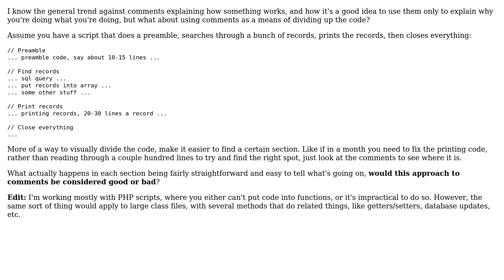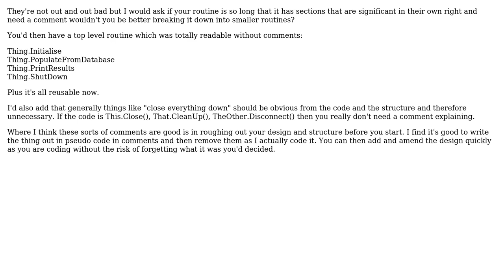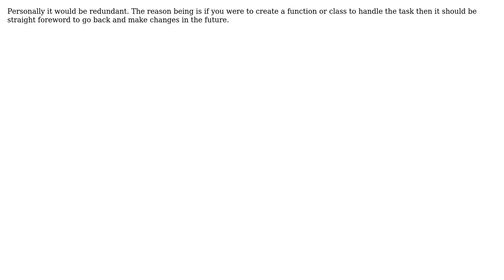Software Engineering: Divisional/Sectional comments, good or bad? (6 Solutions!!)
Software Engineering: Divisional/Sectional comments, good or bad?

With thanks & praise to God, and with thanks to the many people who have made this project possible! | Content (except music & images) licensed under CC BY-SA | Music | Images & others | With thanks to user Tarka user Philip Regan user Neil user Michael K user Jon Hopkins user Jeremy user dsimcha and the Stack Exchange Network Trademarks are property of their respective owners. You are responsible for your own actions.